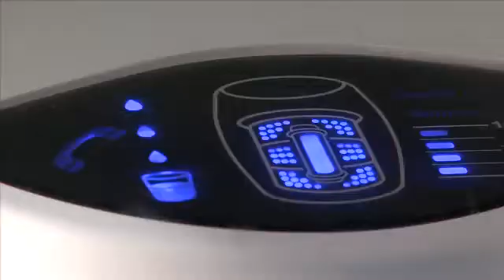SISTEMA PER IL TRATTAMENTO DELL'ACQUA eSpring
Il sistema per il trattamento dell'acqua eSpring riunisce la tecnologia brevettata del filtro al carbone e della lampada a raggi UV, utilizzando un avanzato sistema di monitoraggio elettronico.
Grazie al filtro al carbone attivo compresso, brevettato negli Stati Uniti, elimina efficacemente cloro, piombo e alcuni composti organici volatili (COV), riducendo il particolato fino a 0,2 micron. Attraverso la lampada a raggi ultravioletti distrugge i batteri potenzialmente presenti nell'acqua, migliorando ulteriormente la qualità dell'acqua avendo a casa vostra un'acqua più pulita, più limpida e dal sapore più gradevole. La combinazione di queste tecnologie rende unico il nostro sistema.

Disponibile in due modelli, facilmente installabili, sopra o sotto il piano di lavoro.

Oltre 4,6 milioni di sistemi venduti in 40 paesi nel mondo.

IL SISTEMA PER IL TRATTAMENTO DELL'ACQUA eSpring E' STATO APPROVATO DAL MINISTERO DELLA SALUTE ITALIANO.

Per informazioni contattami al numero 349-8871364